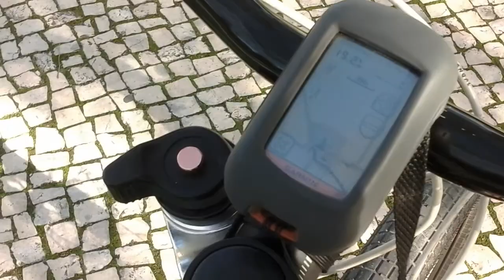Cannondale scalpel full suspencion full xtr , ( RING A BIKE ) MOSCAVIDE LISBOA LISBON PORTUGAL RENT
Cannondale scalpel full suspencion full xtr com guiador funn,o melhor quadro de bicicleta do mundo,de best frame of the world, ( RING A BIKE ) 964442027 rua do Armistício n24 lj A Moscavide lisboa lisbon Portugal uma oficina que repara todo sem questionar, moscavide las Vegas de Portugal, oficina de bicicletas, rent a bike, oficina de fat bike, restauro de bicicletas, rent a bike,